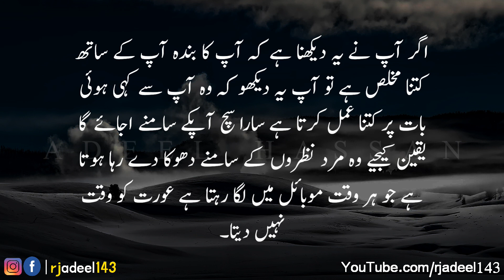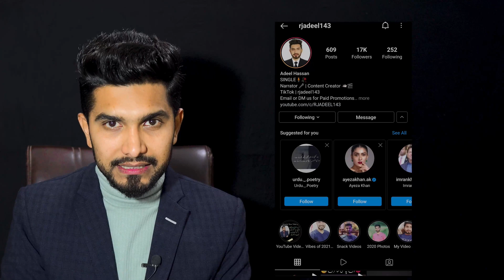These types of men only do Time Pass with women in which this is one thing? ( SECRETS OF MAN )